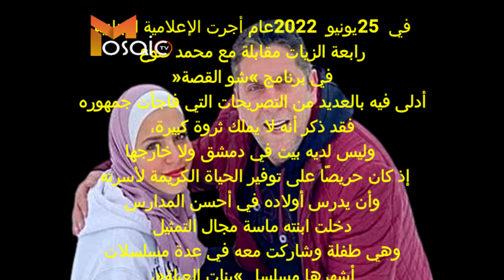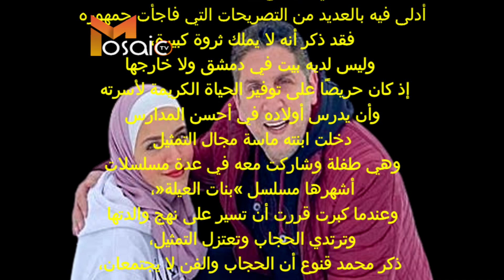إهداء لروح فقيدنا محمد_قنوع ولأسرته وأحبائه خالص الصبر والعزاء في هذا المصاب الجلل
محمد_قنوع (26 سبتمبر 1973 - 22 أبريل 2023)